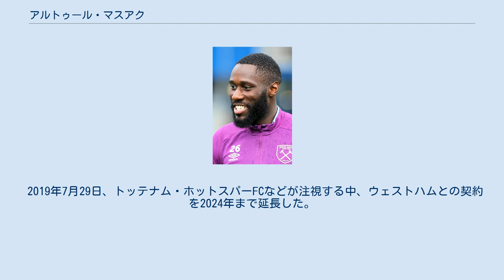アルトゥール・マスアク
フカ＝アルトゥール・マスアク・カウェラ（Fuka-Arthur Masuaku Kawela、1993年11月7日 - ）は、フランス・リール出身のプロサッカー選手。
コンゴ民主共和国代表。
ウェストハム・ユナイテッドFC所属。
 RCランスの下部組織でプレーを始め、2008年にヴァランシエンヌFCの下部組織に移籍。
2013年8月のトゥールーズFC戦でトップチームデビュー。
2014年1月のオリンピック・マルセイユ戦で初ゴール。
 2014年7月、オリンピアコスFCに移籍。
リーグ第3節でデビューし、3日後のアトレティコ・マドリード戦でCL初出場と初得点を決め、3-2の勝利に貢献した。
2015年5月にユベントスFCなどが関心を示し、7月にはジェノアCFCが400万ユーロに加えヨアンニス・フェトファツィディスを譲渡するというオファーを提示したが、オリンピアコスが拒否した。
 2016年8月、ウェストハム・ユナイテッドFCに620万ポンドで移籍。
8月15日のチェルシーFC戦でデビューした。
 2018年1月27日のFAカップ・ウィガン・アスレティックFC戦で相手のニック・パウエルに唾吐き行為をし、SNSで後に謝罪したが、6試合の出場停止処分を受けた。
 2019年7月29日、トッテナム・ホットスパーFCなどが注視する中、ウェストハムとの契約を2024年まで延長した。